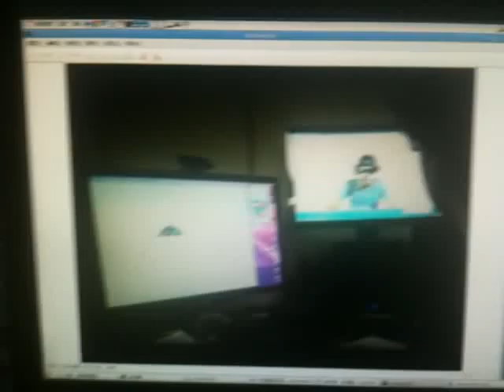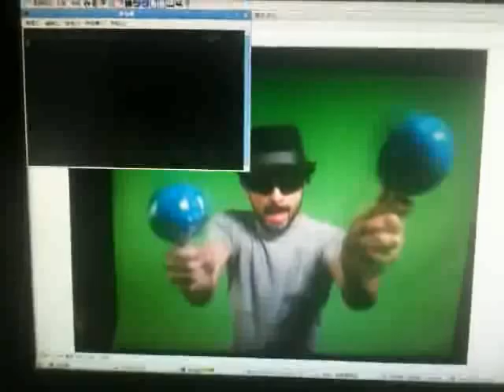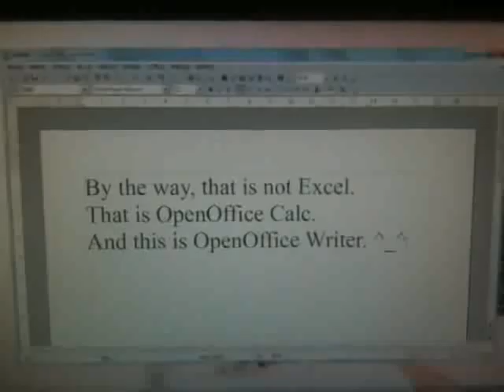Spreadsheet Mosaic Art, OpenOffice Calc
By the way, that (and this) is OpenOffice Calc, not Excel. ^_*'